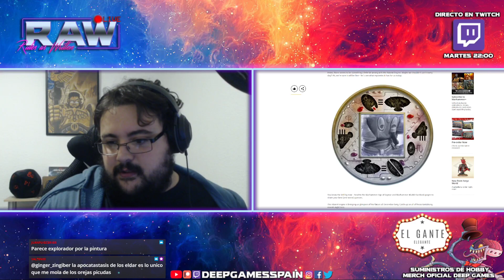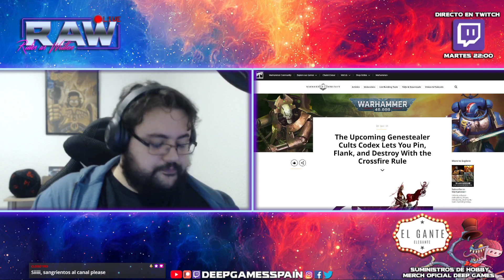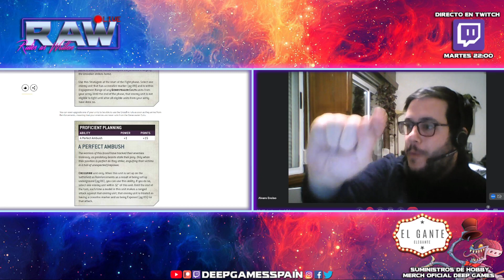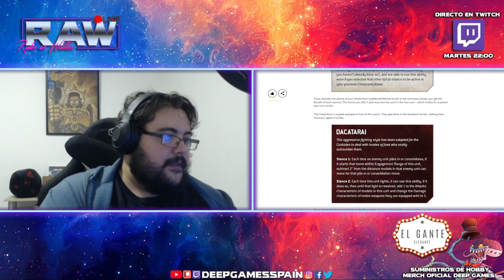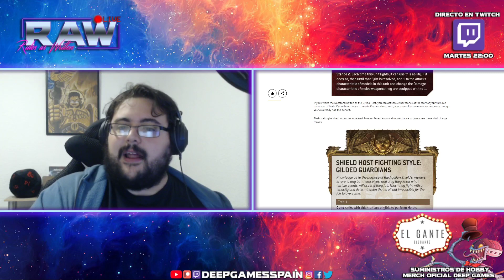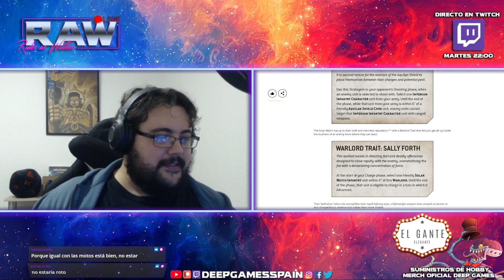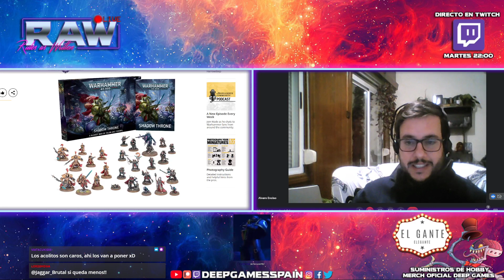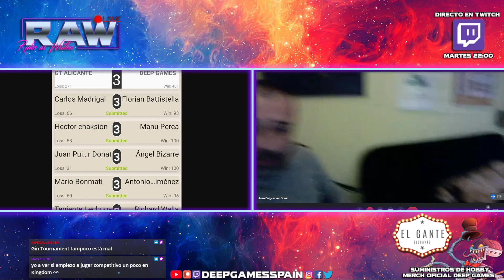RAW 07/12: General de Generales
Los RAW en directo ahora son en TWITCH cada martes a las 22:00​​​​​​​​​​​. ¡No te los Pierdas! ¡Síguenos para estar notificado de cuando estemos en directo!